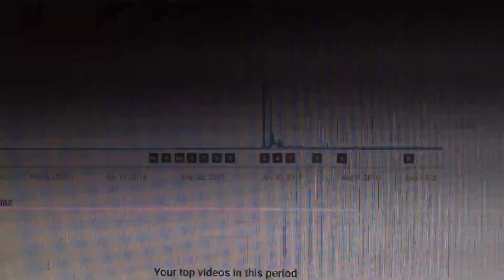999.9K Views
My first upload was back on Aug 25th, 2016 Maze Rock Video, never did I imagine that my channel would reach 1-Million Views.  Throught my years I have made some errors, but one positive thing I did was going to Comments/Rating and disabling "User can view my ratings" just by doing this it eliminated Trolls, Spam and Unwanted Comments. In some of my viral videos I still receive unwanted comments which is expected. For those small channels who are struggling to get subs and views just keep uploading until one of your videos goes viral, never give up, avoid collabs as much as possible, film with passion.